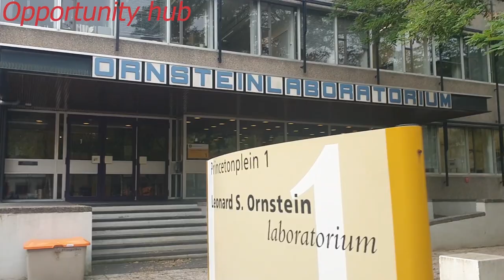UTRECHT UNIVERSITY TOURS AD SCHOLARSHIPS FOR RWANDAN AND BURUNDIANS/ TUGUFASHA MUKWAPLYINGA.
Uri umunyarwanda  cg umurundi ushaka kwiga muri holland ufite scholarship reba kuri iyi university